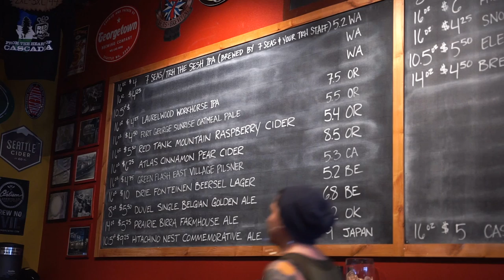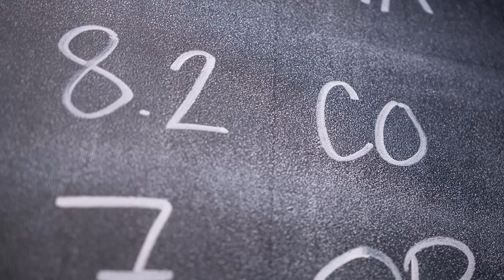The Red Hot Has Beef with Bad Hot Dogs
The Red Hot in Tacoma, WA - RITR Field Portrait #3

The Red Hot is a tap room in Tacoma, WA best known for its spectacular variety.

Connoisseurs of beer and hot dogs, The Red Hot offers dozens of creative takes on the class dog, and their beer list is an ever-changing selection of 30+ taps.

Breweries from all over the United States are represented on the Red Hot blackboard.  Each time a tap expires, its entry on the blackboard is erased, the line is cleaned, and a new variety of beer takes its place.

To keep track of their wide selection of beers, The Red Hot started using Rite in the Rain notecards as ID tags for each keg.  The crew writes the ABV, IBU count, name, location of origin, customer remarks, taste profile, and other details on each index card.  When a keg is tapped, they bring that card up front as a reference for the bartenders.

It's a fascinating system, and one that you should definitely see in person.  Stop by the Red Hot at 2914 6th Ave, Tacoma, WA 98406.

SONG - "Carnations" by Left Arm Tan (license purchased from The Music Bed)